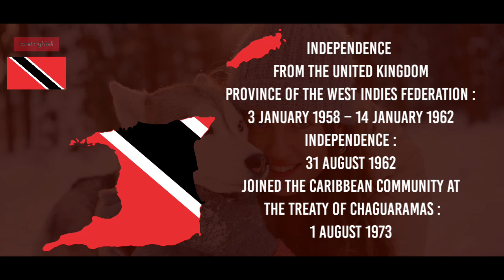Trinidad and Tobago 🇹🇹 - इस देश में हिंदू धर्म के विशाल हनुमान मूर्ति है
देश का नाम : Trinidad and Tobago
राजधानी : Port of Spain
महादेश : North America
राष्ट्रपति / प्रधान मंत्री : Christine Kangaloo, Keith Rowley
भाषा : English
देश का सबसे बड़ा शहर : Chaguanas, Port of Spain
जनसंख्या : 15.34 (1,534,937 )

education
hindi
Port of Spain
Christine Kangaloo
world

⚠️प्रति
(M.W.F.)